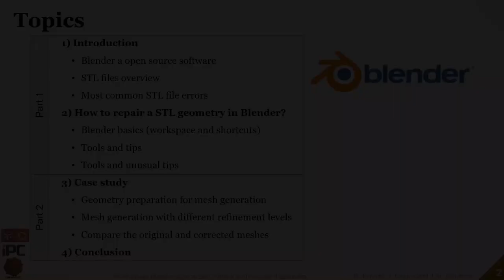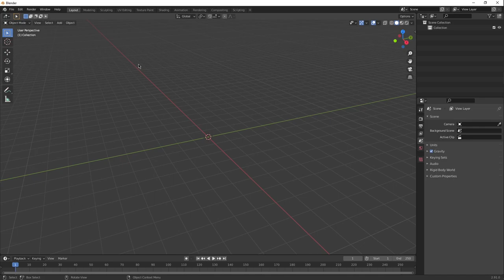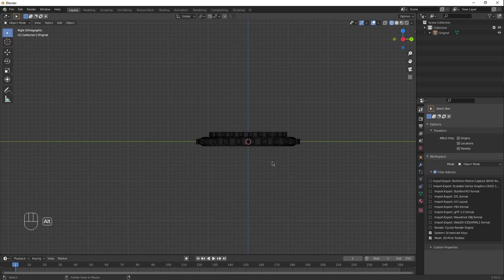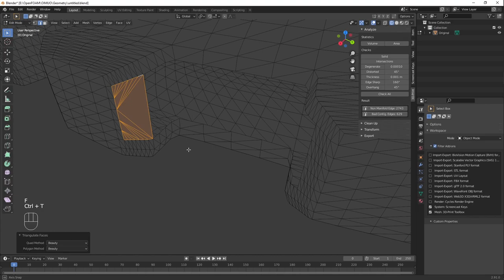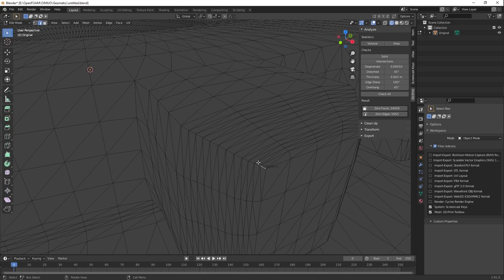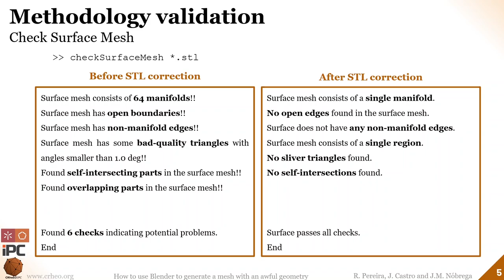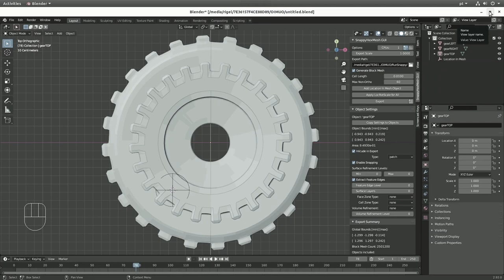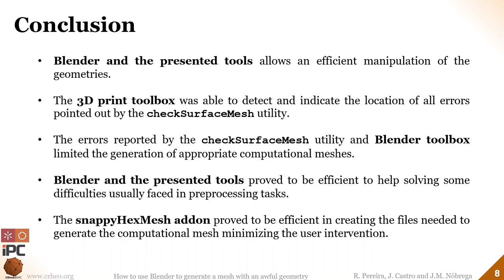Online International Meeting for Users of OpenFOAM IV - P3 - Pereira, Castro and Nobrega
R. Pereira, J. Castro, J. M. Nobrega - How to use Blender to generate a mesh with an awful geometry